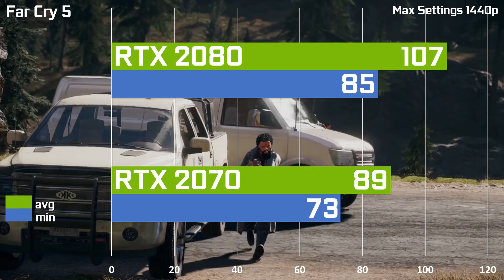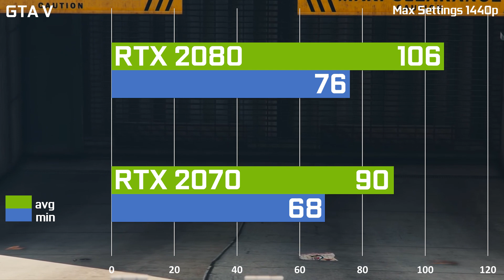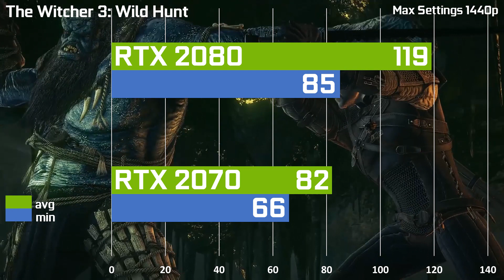RTX 2080 vs RTX 2070 | 1440р (2К) games benchmarks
1440р (2К) Gaming Test :
Assassin’s Creed Odyssey
Battlefield 1
Battlefield V
Fortnite
Forza Horizon 4
GTA V
Hitman 2
PUBG